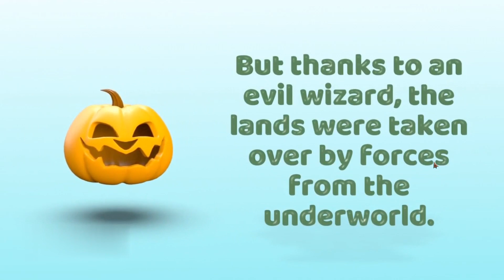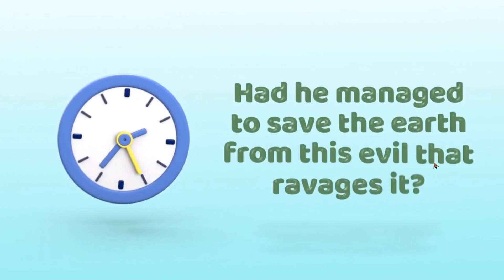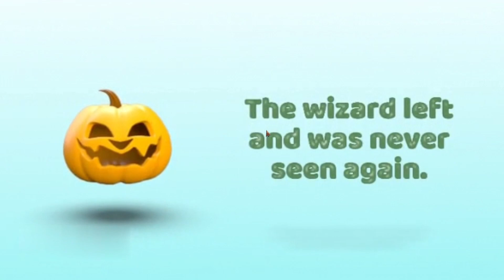JOURNEYS LAND A 2023 GAME_UKNOWN GAMES LIKE DIABLO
Waiting for a better machine than the one I already have at the beginning of next month and in connection with several health problems and family obligations, we are already at the end of May and I have already posted only two videos. Despite this, since I have a huge library of backlog games, I wanted to show you a game that you buy, yes, it is a product that is being sold at the moment, it costs as much as a Fredo cappuccino in my country at three euros, I should have bought it for one euro. If there are tiers in the unknown this game is  more unknown than me as a utuber.   I played enough to show some elements of it in silent gameplay and I have to say that something is wrong with the maps, let the designer look into it anyway, it had a nice zoom in zoom out, the combat is nice as it can be in a game of this kind, it can easily be for someone to see it but essentially at one point and then the map and the exploration system got me out of sync and brought me to the end of the story... without being able to undo some things you will see it soon on your screens... without further ado enjoy